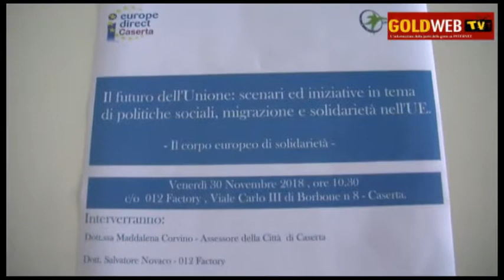CE. Tanti studenti al convegno 'Il futuro dell'Unione' 'made in Europe Direct CE'. Parla la dott.ssa